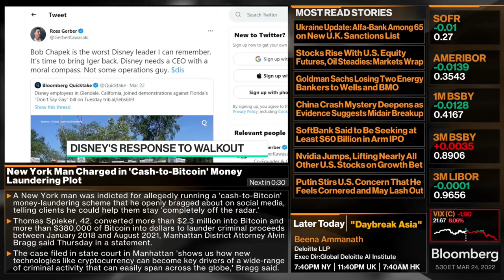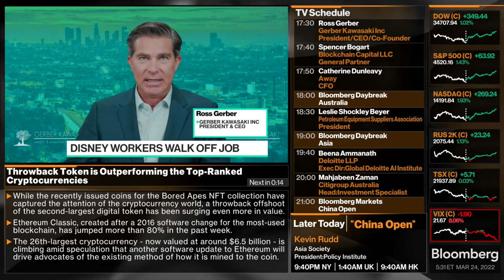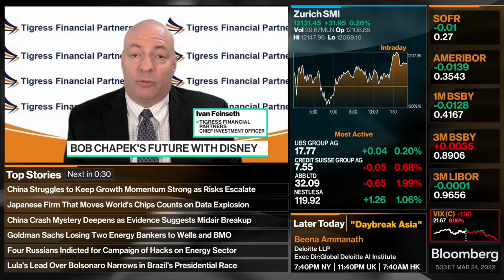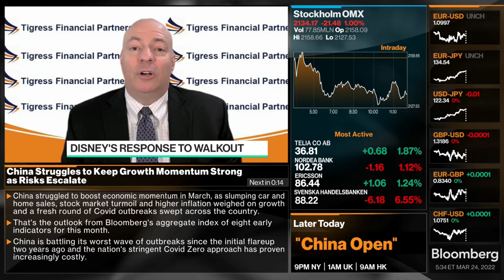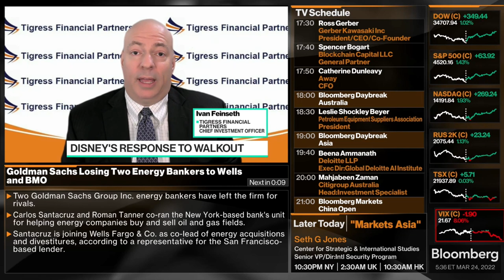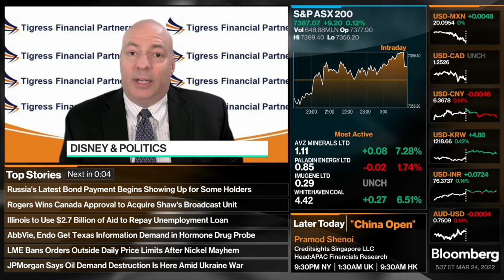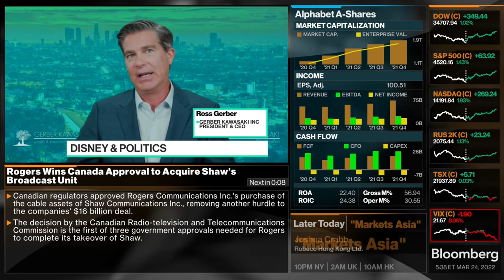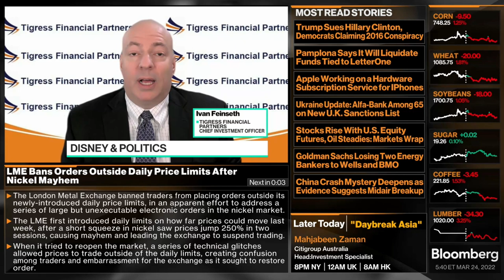Bloomberg: Ross Gerber - Bob Chapek's Future With Disney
CEO Ross Gerber joins Bloomberg Technology with a message for Bob Chapek in regards to Disney’s response to the walkout of employees. As always, don’t hesitate to reach out with any questions or to speak with an advisor!

Original Clip Recorded and Produced By Bloomberg.